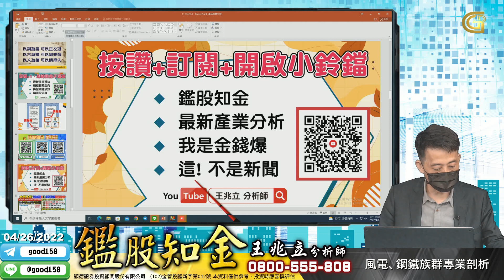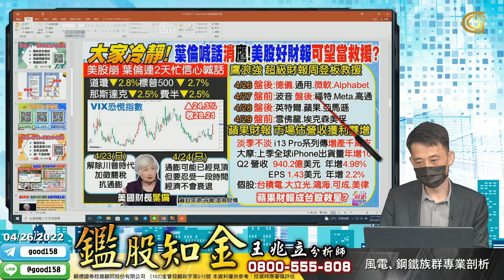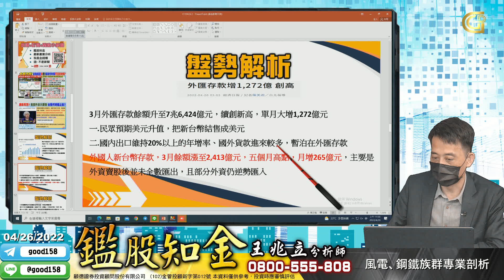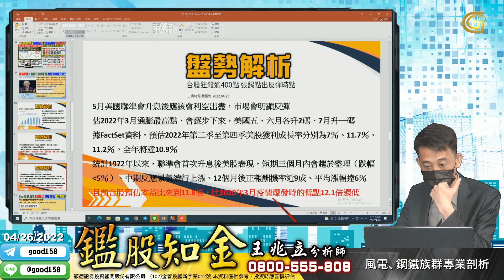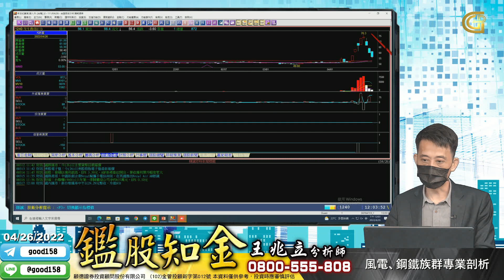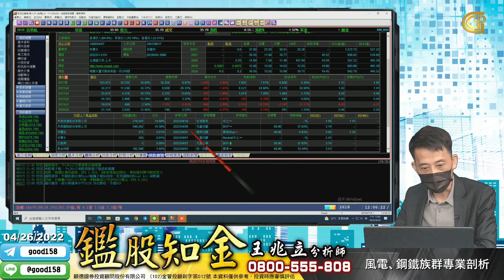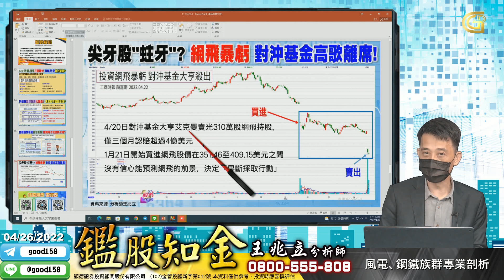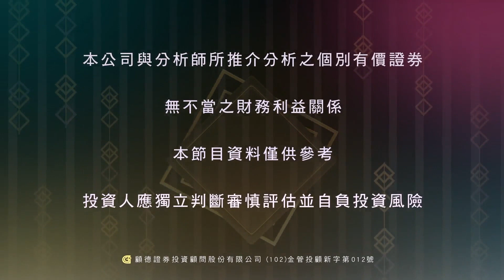2022/04/26 鑑股知金 王兆立 風電、鋼鐵族群專業剖析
1. 節目中多次點名風電族群，今天躍升盤面主流。鋼鐵股有強有弱，該怎麼判斷?
2. 投信投顧公會理事長張錫、國安基金操盤手阮清華喊話穩信心。該如何解讀?
3. 戰爭、通膨、疫情，動盪不安之下，歡迎跟我們一起穩住腳步，做最有意義的投資。